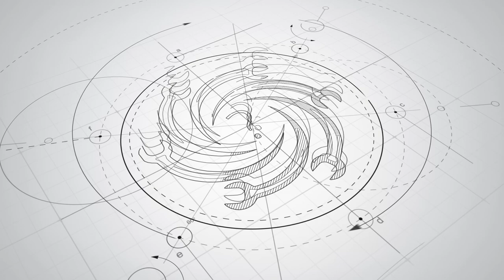How to Modify a Sprinkler valve (for an air cannon)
It's pretty simple. Just two main steps.
1. attach an air gun to release the air behind the diaphragm.
2. seal up all other air inlets

Amazon links
Air blow gun
1/4 male air pipe connector
Sprinkler valve (or in Australia